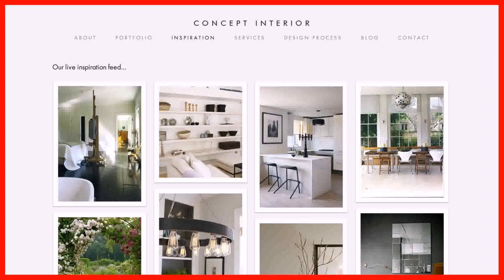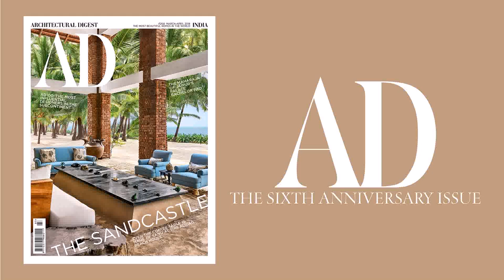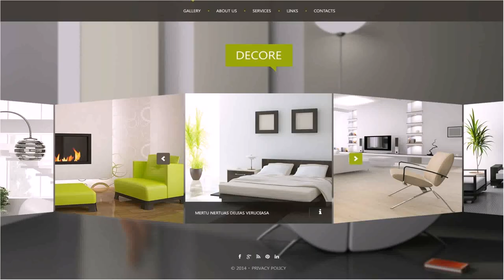Indian House Design Websites (see description)